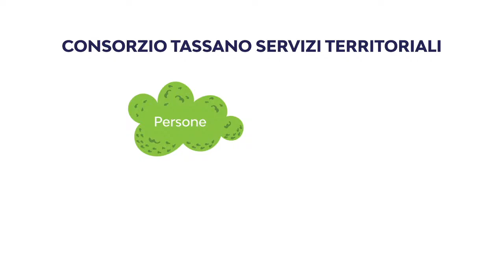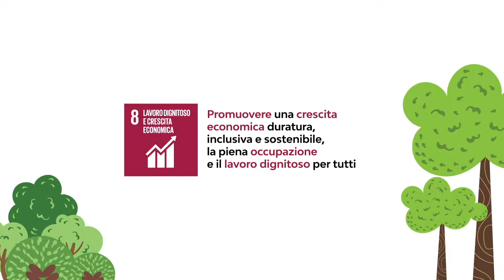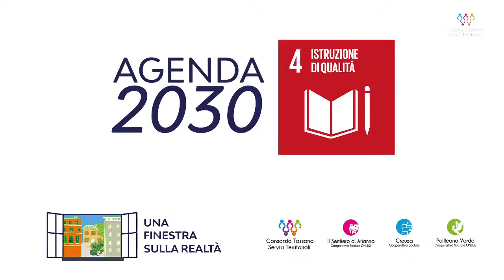Copy of "Una finestra sulla realtà" - diretta streaming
Confronto con il Territorio sul tema dello sviluppo sostenibile e degli obiettivi dell’Agenda 2030 dell’ONU, come stimolo all’empowerment e allo sviluppo del territorio su cui il Consorzio Tassano Servizi Territoriali agisce (distretti 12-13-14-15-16). Insieme ai rappresentati del Consorzio TST, interverranno i rappresentanti dei Distretti socio sanitari dell'ASL 4 Chiavarese, il Direttore dell'ASL Paolo Petralia, il Presidente nazionale di Confcooperative Federsolidarietà Stefano Granata e la Presidente nazionale della Commissione Donne e Parità dell’Alleanza delle Cooperative Italiane Anna Manca.